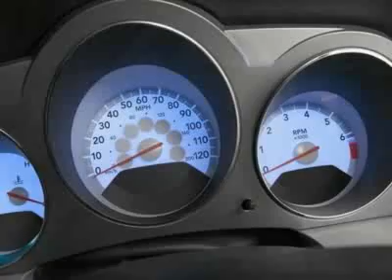2010 Dodge Avenger SXT Sedan - Charleston, SC